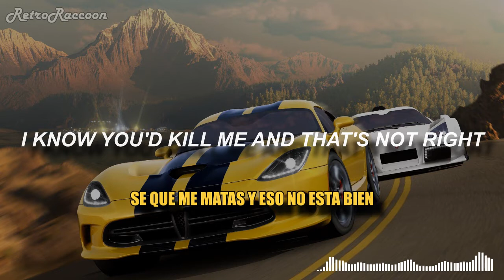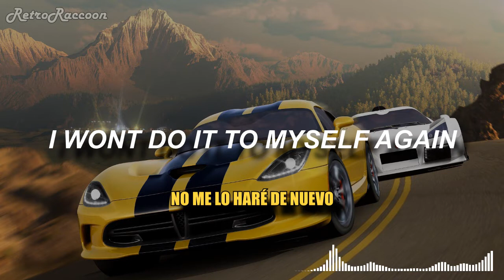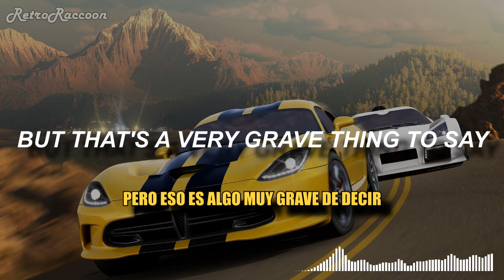Howler - Back of Your Neck | Español e Inglés (Lyrics y Sub) [Forza Horizon 1]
Forza Horizon 1 Rocks

Nombre: Back of Your Neck
Artista: Howler
Album: America Give Up (2012)

Todos los recursos utilizados para este video son derechos para sus respectivos creadores. Video hecho con fines educativos.